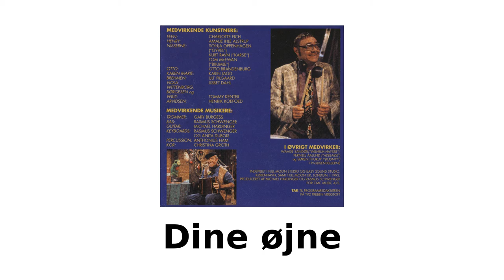Dine øjne / Henrik Koefoed og Karin Jagd / Jul i Juleland (cd-version)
Tekst: Martin Miehe-Renard.
Sunget af Henrik Koefoed og Karin Jagd.